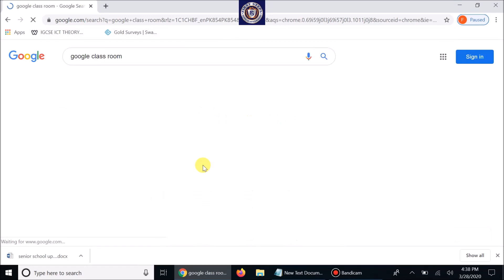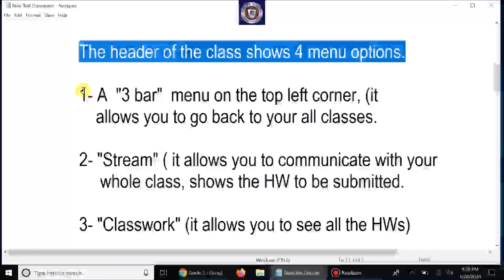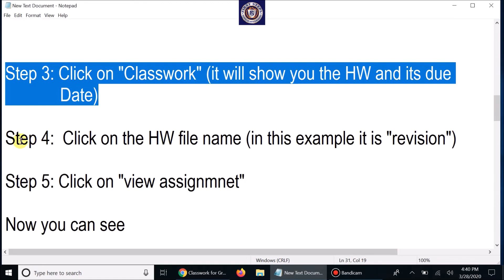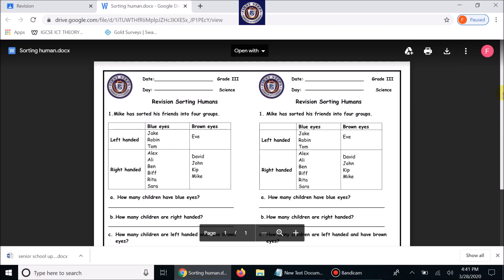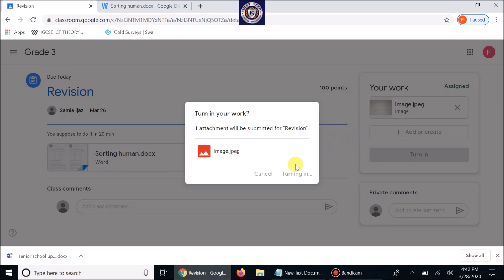"Google Classroom Tutorial"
Here is how to log into your google class room.